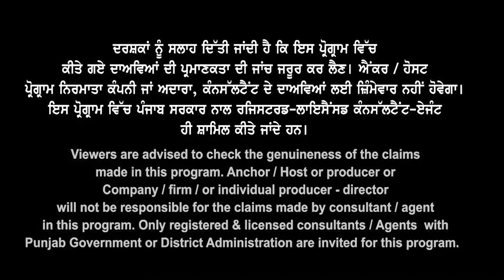Australia GTE ਮੁੜ ਆਗੀ ਧਮਾਕਾ Clarity I Refusal ਦੇ ਮੁੱਖ ਕਾਰਣ ਲੱਭੇ I Australia Study Visa Updates 2023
Australia Study Visa 2023
 Visitor visa to Study Visa
Australia Cultural Exchange Program
Australia ielts band requirements 2023
Australia spouse visa 2023
July intake in Australia 2023
Australia visa update 2023
2021 passout Australia visa
Australia new update
Australia update for student visa
5.5 in one module canada visa
Australia visa update
Australia study visa update 2023